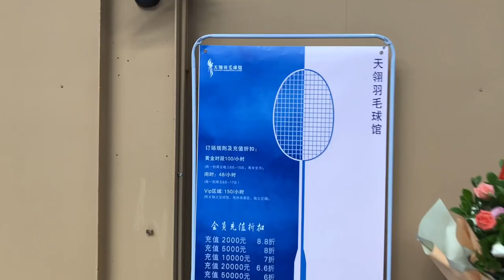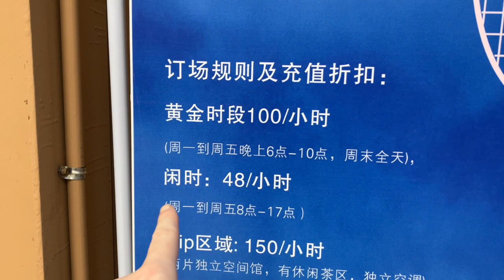Badminton Par-tayyyyyy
We were invited to the opening ceremony of a brand new-never played in before-badminton court! Best Badminton Shop on the Internet!!